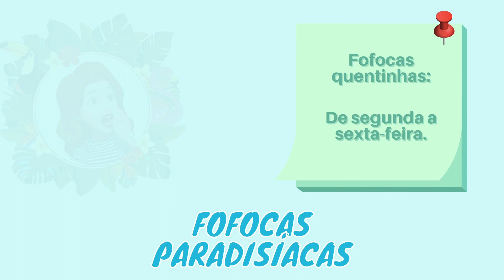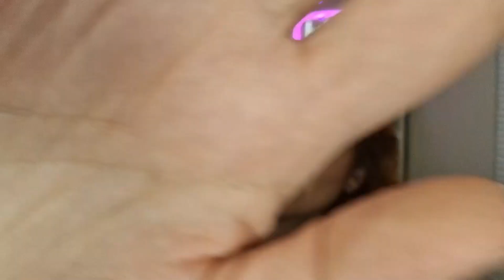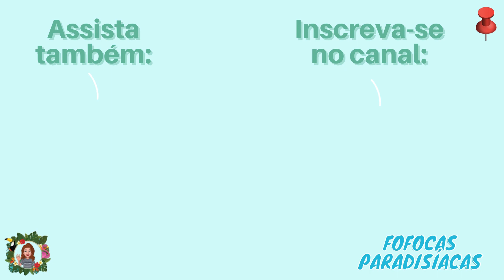SOGRA DETONA JENNY E A CHAMA DE INÚTIL | BINI FINGE ESTAR TRISTE E CURA TRISTEZA NA NOITADA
Faaaaaaaala fofoqueirinhos! Beleza? É resumão que querem?
Então tooooma!

SuperBeijo,
Evy.